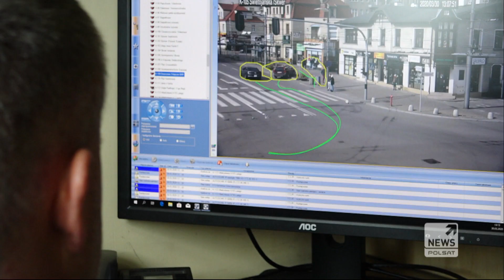Pomocny miejski monitoring. Kamer w miastach przybywa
W nocy w centrum Poznania znaleziono martwego mężczyznę. Dzięki operatorowi miejskiego monitoringu policja wiedziała gdzie szukać odpowiedzialnego za tragedię. Kamer w polskich miastach przybywa, aż trudno uwierzyć, że kilka lat temu miały przeciwników.  Stanisław Wryk